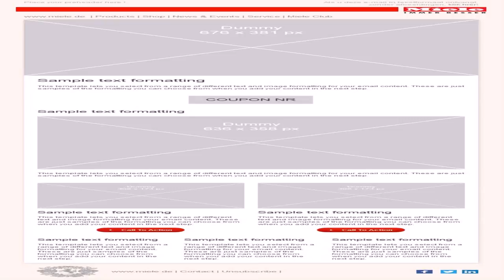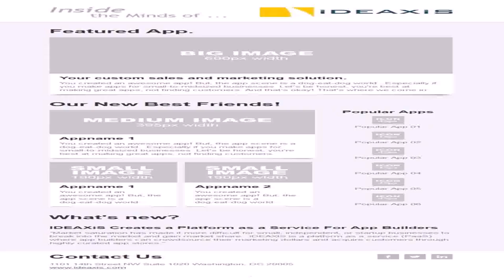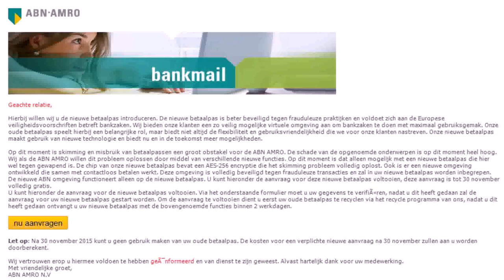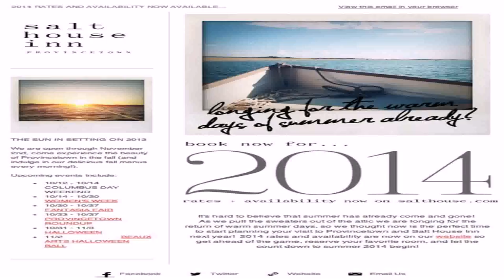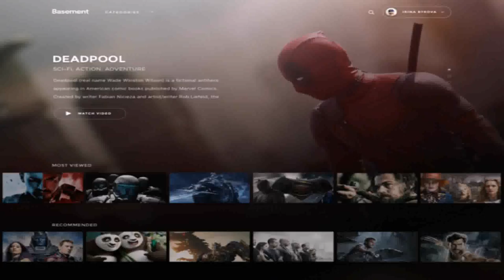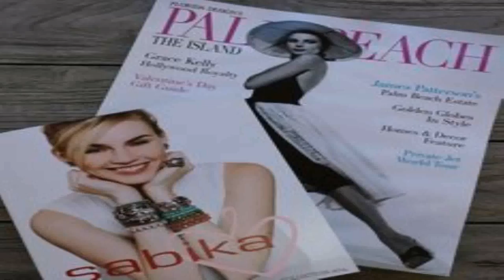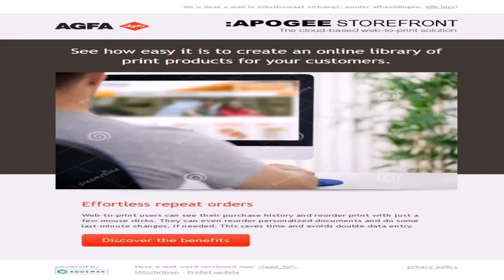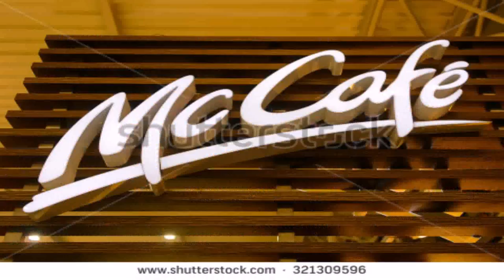House Style Email (see description) (see description)